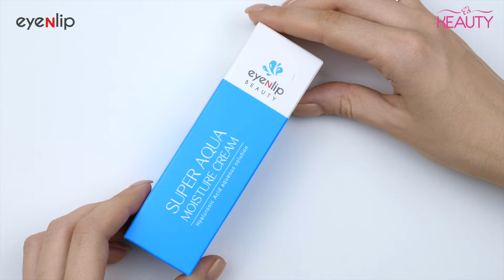Крем для лица увлажняющий с гиалуроновой кислотой Eyenlip Super Aqua Moisture Cream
Eyenlip Super Aqua Moisture Cream
Артикул в прайсе: ENL 22

Высококачественный крем для увлажнения кожи, создает защитный слой на поверхности кожи, защищает от неблагоприятного влияния окружающей среды, глубоко увлажняет кожу и делает ее сияющей. Содержит гиалуроновую кислоту, ниацинамид, экстракт граната, инжира и т. д.

Способ применения: На последнем этапе ухода за кожей возьмите необходимое количество  крема  и равномерно распределите его.